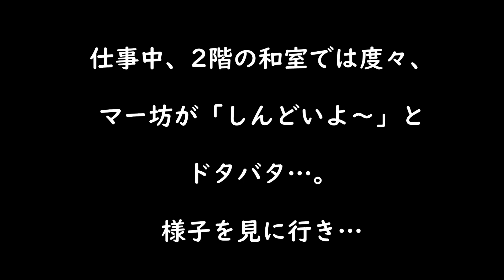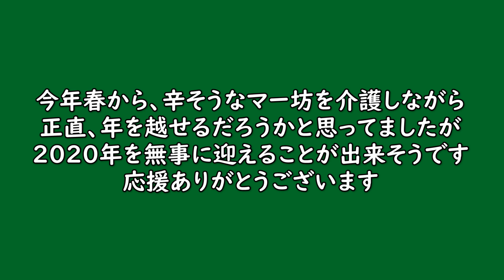【ウエスティ】マー坊＃21メリークリスマス♪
今年のクリスマスもマー坊といっしょに過ごせました。
今年最後の更新です
良いお年をお迎えください(^－^)ウエスティ